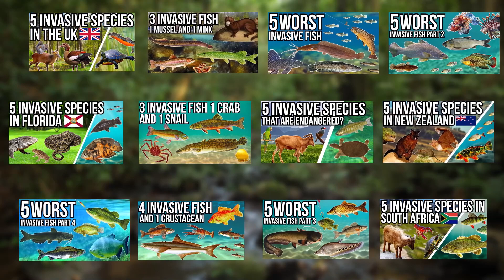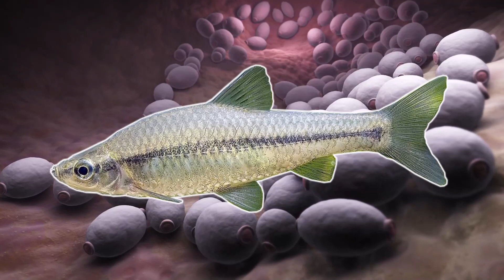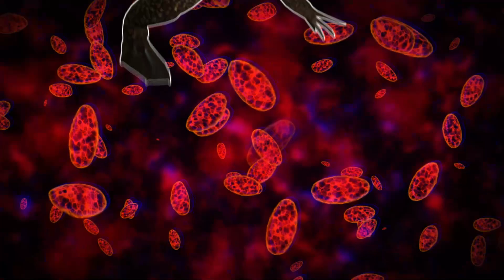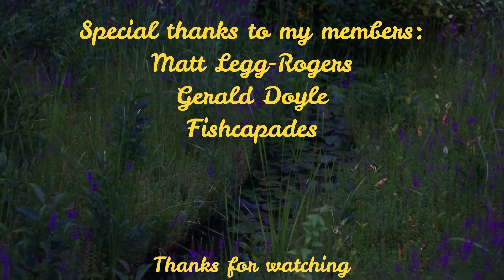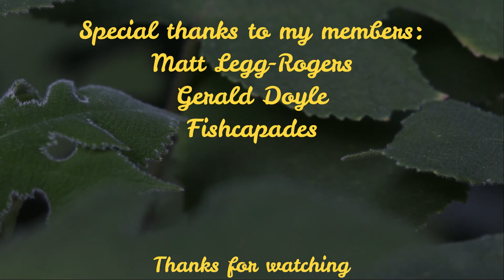5 Invasive Species In Continental Europe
In todays invasive species episode we will be heading to continental Europe. I have already been through a few of the main invasive species in Europe but in todays video I will be going through 5 completely new invasive species found in Europe. The invasive species in Europe can cause damages by spreading disease and preying on native species.

Attributions

Raccoon images:
Mary Keim

Raccoon dog images:
Josh More

Topmouth Gudgeon images:
Seotaro

African sacred ibis images:
David Castor
(CC0 1.0)
Sharp Photography

African clawed frog images:
Holger Krisp

Raccoon footage:
James Gates

Tanuki statue image:
Martin E. Walder

Thoth Image:
Wicca Magazine

For our first invasive species we will be heading over to China and Japan as we have the raccoon dog. The raccoon dog is not actually closely related to the raccoon but is a member of the canine family. The raccoon dog was imported for the cruel fur trade but has now become invasive.

For our next invasive species we will be heading to the freshwaters of Asia as we have the topmouth gudgeon. The topmoputh gudgeon is a small member of the carp family that breeds very quickly. The topmouth gudgeon is now invasive over many parts of Europe.

For our next invasive species we will be heading to Africa as we have the African sacred ibis. The African sacred ibis is named so as it was part of the ancient Egyptian religion. The African sacred ibis was imported into Europe to be displayed in zoos but soon escaped and there are thought to be more than 3000 in Europe today.

For our next invasive species we will be staying in Africa as we have the African clawed frog. The African clawed frog is very popular in the aquarium trade and has been used in scientific research for years. The African clawed frog is a known carrier of many diseases and fugus.

For our final invasive species we will be heading to north America as we have the common raccoon. The common raccoon is a very intelligent mammal that does very well in both forested and urban areas. If the common raccoon continues to spread it has the potential to be the worst invasive species in Europe.